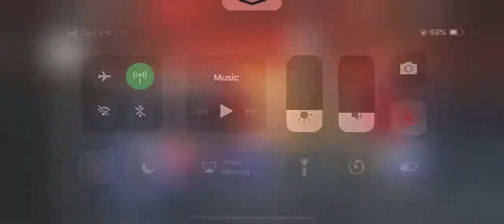Swfa:lvl 2 snoke gameplay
Pike could also Work instead of stun